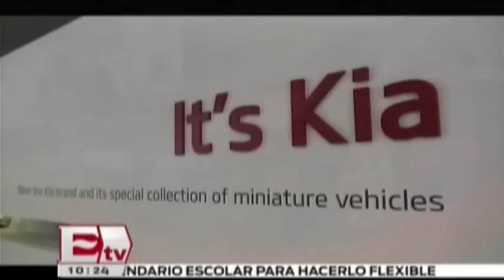KIA Motors supera sus expectativas de venta en México durante 2015/ Darío Celis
La automotriz coreana Kia Motors México dio a conocer que superó por más de 2 mil unidades su expectativa de ventas durante 2015. 07 enero de 2016

Programa: Dinero.
Conductor: Darío Celis.
Horario: Lunes a Viernes @10:00-10:30.